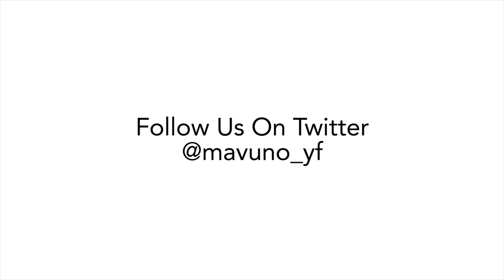So, Sex Before Marriage? || RelationshipGoals​ || Val and Judah Domino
If you grew up anywhere near a church, then you have probably heard sex before marriage is wrong. But...do you know why?

Catch Val and Judah Domino as they unpack sex before marriage, what the Bible teaches about it, as well as its implications on your destiny.